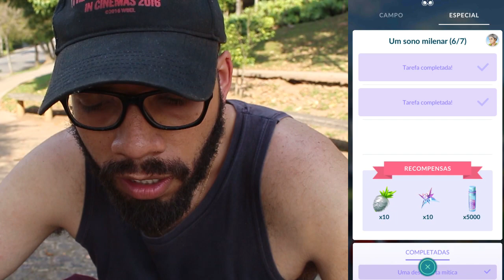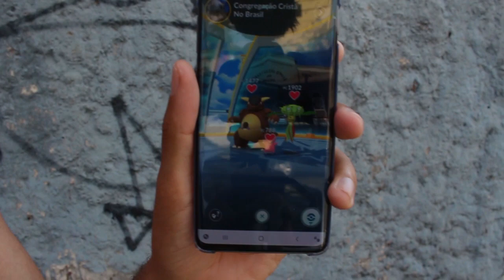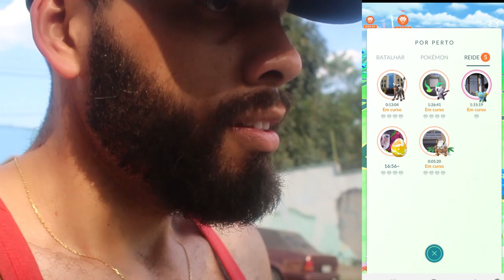Fly gps vs Regionais shiny, ta injusto para os canelas? / Finalmente encontrei meu Jirachi - 249